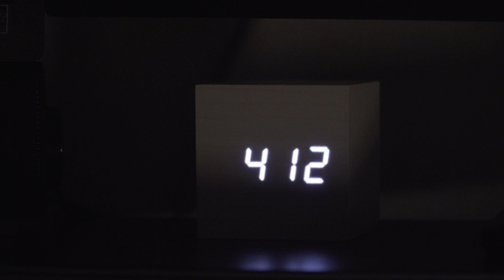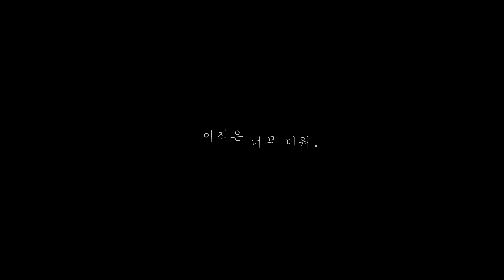반 평 남짓 절벽 위에서 비박, 일출은 누워서 보는거야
너무 오랜만입니다.

 - epilogue -
   저녁 11시쯤, 비비색 위로
   무언가가 내 우측 발목을 지그시 잡았다.
   내 발 밑으로는
   사람이 서 있을만한 공간이 없는데..